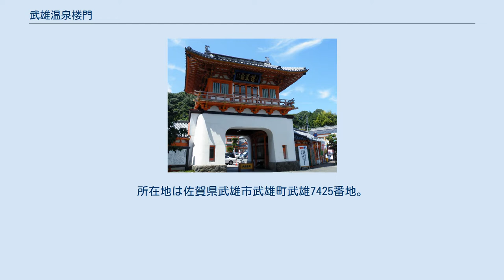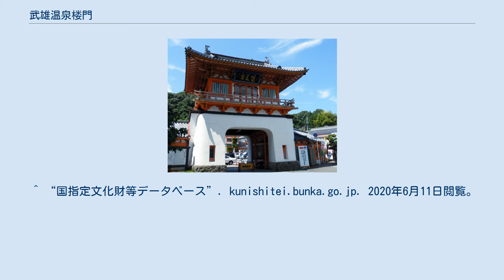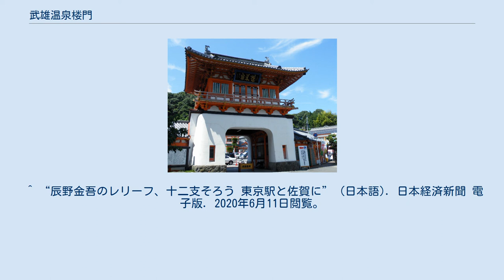武雄温泉楼門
武雄温泉楼門（たけおおんせんろうもん）は、佐賀県武雄市にある建築物。
天平式楼門と呼ばれ、釘を一本も使っていない独創的な建築物。
所在地は佐賀県武雄市武雄町武雄7425番地。
 明治以降、観光温泉街として発展した武雄温泉の拠点として、武雄温泉楼門の建設が計画された。
設計者は辰野金吾。
1914年11月20日に上棟、翌1915年4月12日に落成した。
楼門は、建築面積119.96㎡、両側面翼屋付で、本瓦葺のいわゆる竜宮門とよばれる形式の門に、桟瓦葺の翼屋を張り出している。
伝統的な和風意匠を基調としながら、細部の意匠や架構等に、当時としては新しい試みが見られる。
釘を一本も使用していないことで知られる。
また、当時の建築界をリードしていた建築家の辰野金吾が関与した数少ない和風建築である。
2005年7月22日に国の重要文化財に指定された。
 2013年の保存修理工事で、2階天井部から4つの干支の彫絵（子・卯・午・酉）が発見された。
これらは、東京駅のドーム天井にある8つの干支の彫絵を合わせると、12支が揃うようになっている。
設計者辰野金吾の遊び心だとされている。
 ^ “国指定文化財等データベース”. kunishitei.bunka.go.jp. 2020年6月11日閲覧。
 ^ “辰野金吾のレリーフ、十二支そろう 東京駅と佐賀に” (日本語). 日本経済新聞 電子版. 2020年6月11日閲覧。